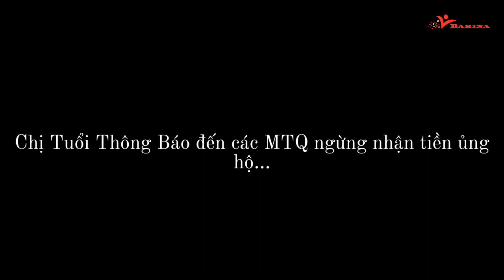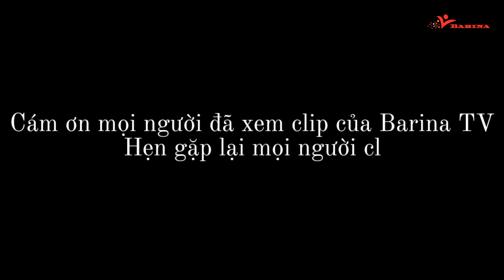Vợ Người Đàn Ông Bị Rắn Cắn Ở Tây Ninh Bức Xúc Lên Tiếng | Barina TV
Vợ Người Đàn Ông Bị Rắn Hổ Mang Chúa Cắn Ở Tây Ninh Bức Xúc Lên Tiếng Ngưng Nhận Tiền Ủng Hộ MTQ

- Chuyện là hôm nay mình cùng các anh bên Hội Từ Thiện có vào bv Chợ Rẫy tìm chị Tuổi hỏi thăm về tình hình sức khỏe của anh ck chị Tuổi bị rắn cắn.

May mắn là vừa vào mình và các anh đã gặp chị Tuổi...
Mình có nói, Chào chị chị có thể cho em hỏi thăm tình hình sức khỏe của anh chia sẻ cho mọi người được biết được không?

Chị Tuổi bảo chị đi tắm đã, sau 1 hồi chờ đợi ở ngoài, chị đã tắm xong... Ông anh mình vừa lấy máy định quay và hỏi thăm anh... thì chị Tuổi bức xúc như trong clip, và Bảo Vệ mời a,e mình lên phòng làm việc...

Thật sự a,e tụi mình đến đây lần đầu và chỉ muốn đến tìm hiểu và chia sẻ... mình không biết mọi việc lại trở nên tồi tệ như vậy. 😢

► Chào mừng Cô Chú, Anh Chị và Các Bạn đã đến với kênh Barina TV
► Mọi người nhớ ấn vào nút Đăng Ký để theo dõi thêm những video mới nhất của kênh nhé.
► Chúc mọi người có thật nhiều sức khỏe, nhiều niềm vui trong cuộc sống...!

► Tk Ngân Hàng MTQ: 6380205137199 Agribank